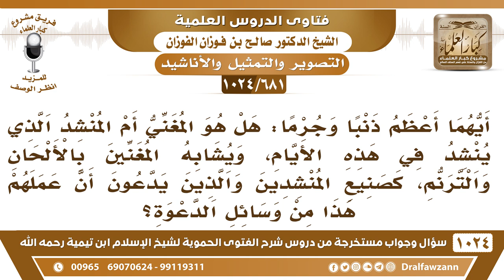[681 -1024] أيهما أعظم ذنبا: المغني أم المنشد الذي يشابه المغنيين في الألحان والترنم؟ - صالح الفوزان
-[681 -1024] السؤال: أيهما أعظم ذنبا وجرما، هل هو المغني أم المنشد الذي ينشد في هذه الأيام، ويشابه المغنين بالألحان والترنم، كصنيع المنشدين والذين يدعون أن عملهم هذا من وسائل الدعوة؟
الجواب: كله لا خير فيه، كل هذا لا خير فيه وهو إن كان لأجل الطرب فهو حرام؛ لأنه من اللهو وإن نسبوه للدعوة فهو أشد لأنه يعتبر بدعة لأنهم أحدثوا في الدعوة ما ليس منها، الرسول صلى الله عليه وسلم ما دعا بالأناشيد وإنما دعا بكتاب الله وسنة رسوله صلى الله عليه وسلم ما أقام صلى الله عليه وسلم فرقًا إنشادية وقال هذا من الدعوة يُسمِّع الناس إياها، ما نفتح هذه الأبواب؛ لأنها تجر إلى شر والدعوة ولله الحمد غنية بالكتاب والسنة وسيرة النبي  صلى الله عليه وسلم في الدعوة فالذي يريد أن يدعو إلى الله يطالع سنة الرسول صلى الله عليه وسلم في الدعوة ويتمشى عليها، قال الله جل وعلا: {لقد كان لكم في رسول الله أسوة حسنة} ما جعل النبي صلى الله عليه وسلم فرقًا إنشادية وأناشيد جماعية وقال هذا من الدعوة من الترغيب في الدعوة، «وكل محدثة بدعة وكل بدعة ضلالة»
للاشتراك في قناة الشيخ صالح الفوزان
سؤال وجواب من شرح الفتوى الحموية ( 1024 ) مقطع

للاستفسار والإقتراحات والدعم
رئيس الفريق
لمشروع كبار العلماء